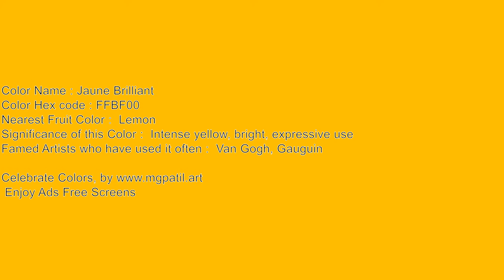🌈Jaune Brilliant 🎞️ Video Screen for 60 Minutes🔇 | Silent 111_41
Color: Jaune Brilliant Hex Code

🟥🟧🟨🟩🟦🟪 Support me! 🟥🟧🟨🟩🟦🟪

🟥🟧🟨🟩🟦🟪 ReadMe 🟥🟧🟨🟩🟦🟪
Unleash Your Creativity: Silent 4K Jaune Brilliant Ambience screen for Artistic Inspiration 111_41

Here are a few ways you can use these blank screens:
Art 🎨:

🟪 SEO 🟥
60 min screen,ambilight,adalight,blank, disco monitor,blank screen for tracing,
60 minutes Jaune Brilliant screen,
1 hour Jaune Brilliant screen,